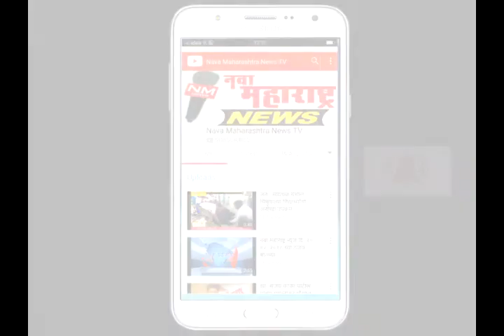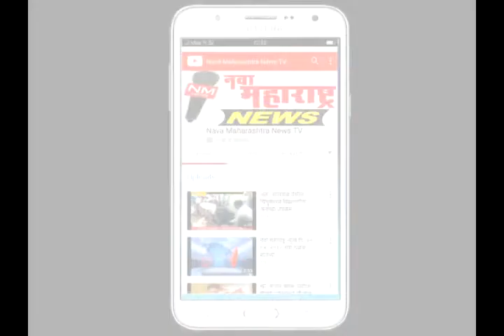जयसिंगपूर :१ सप्टेंबरला नृसिंहवाडीत काँग्रेसची जनसंघर्ष यात्रा येणार :नवा महाराष्ट्र न्यूज